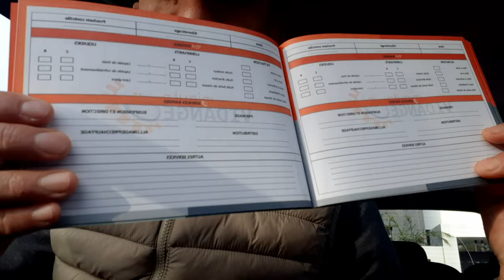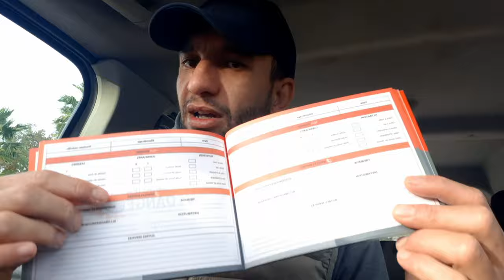هادو هوما الحوايج اللي خاصك تبدل من بعد شراء السيارة المستعملة